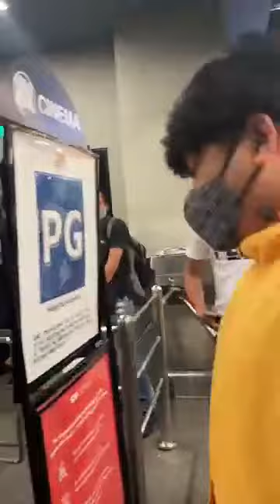Maid in Malacañang casts surprised visit sa SM Fairview